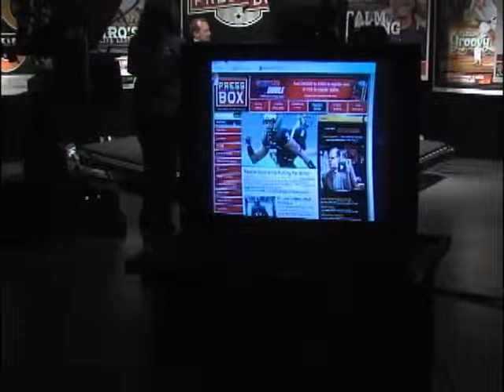Inside PressBox May 1, 2011: Stevenson Lacrosse, Mudchasers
Stan "The Fan" Charles recaps the Stevenson men's lacrosse team's performance at the Capital Athletic Conference Championship and looks at the muddy happenings that took place recently at the Mudchasers event in Sparks.